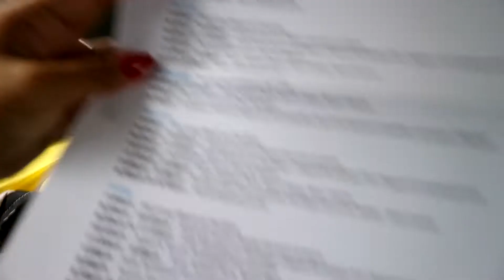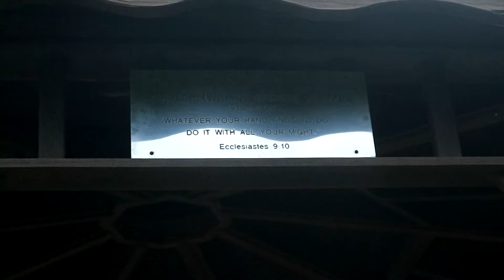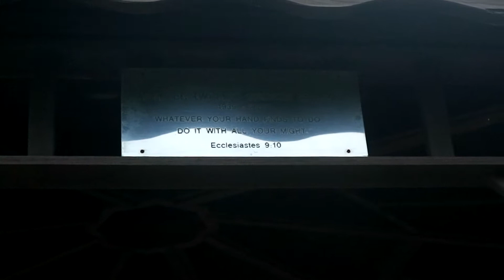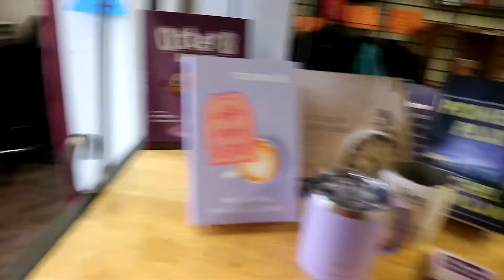VLOG ☀️ FIRST FAMILY CAMPING @FAIR HAVENS MINISTRY (Beaverton, Ontario) | Filipino in Canada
Use "annedlssnts" at check out

I HAVE A NEW VLOG CHANNEL!!!

Editor: Imovie and FCPX